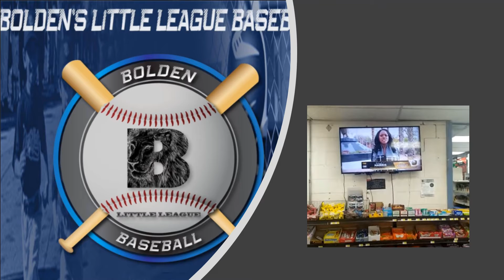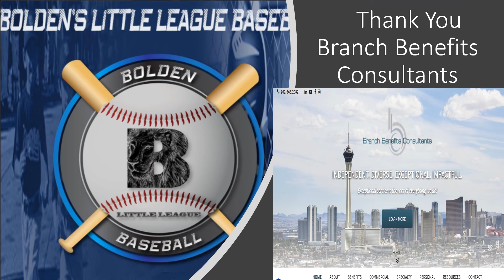Bolden Little League - Raffle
Support Bolden Little League